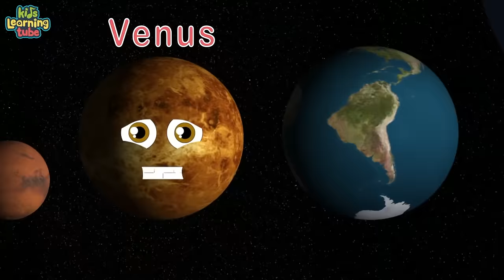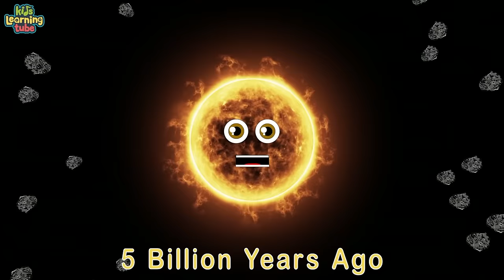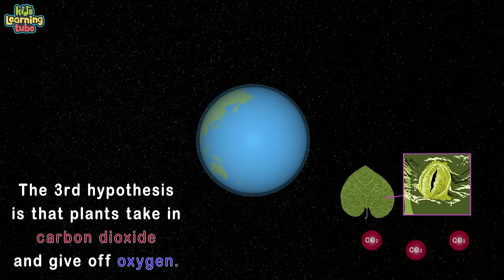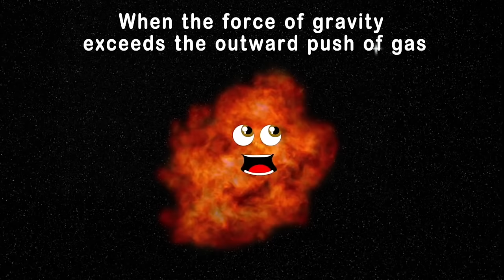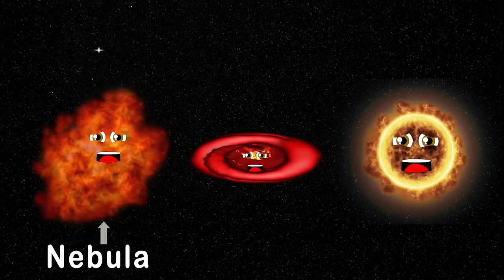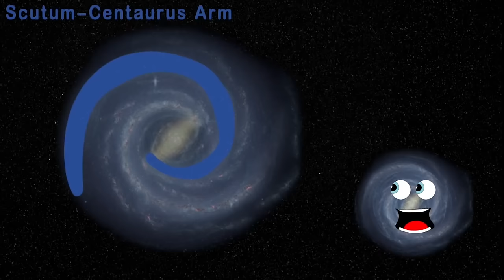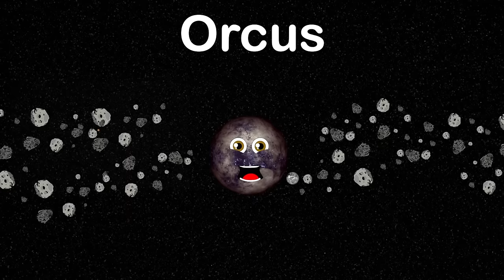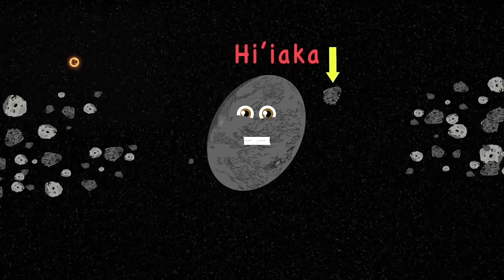ULTIMATE Space Science Compilation! Planets, Dwarf Planet Facts & Universe Size Comparisons by KLT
Learn all there is to know about the universe with this compilation chock full of facts about the 8 planets of the solar system  -- Mercury, Venus, Earth, Mars, Jupiter, Saturn, Uranus and Neptune and dwarf planet names like Ceres, Pluto, Haumea, Makemake, and Eris. With these songs about space, you'll also learn about universe size comparisons, stars, the sun and more space science explained by KLT!